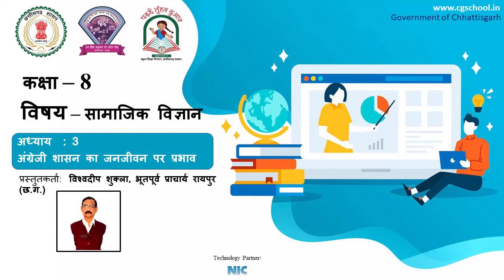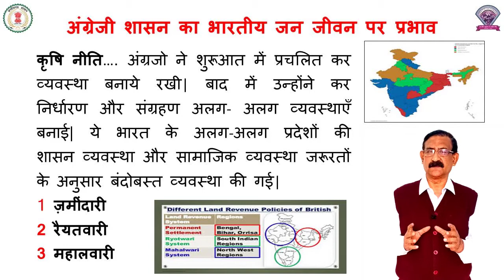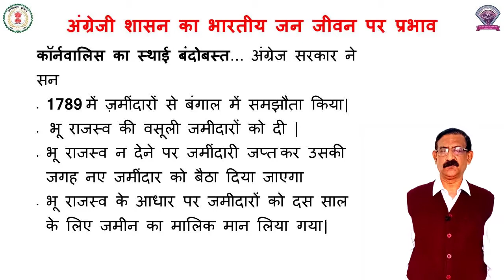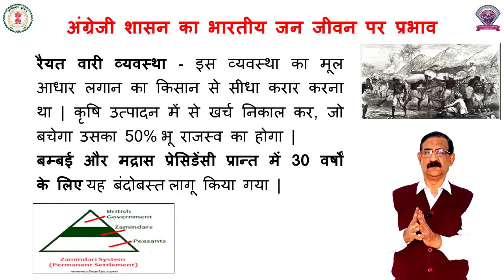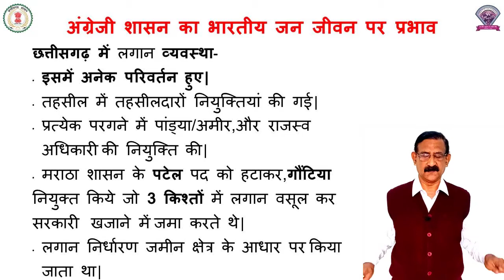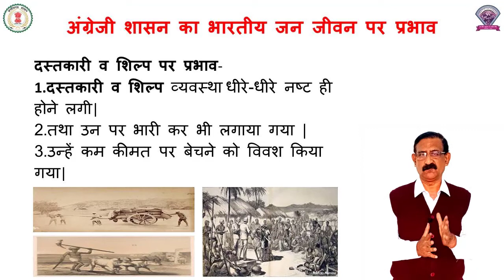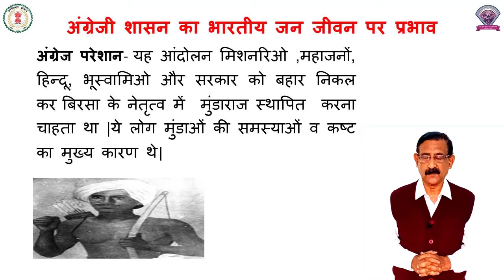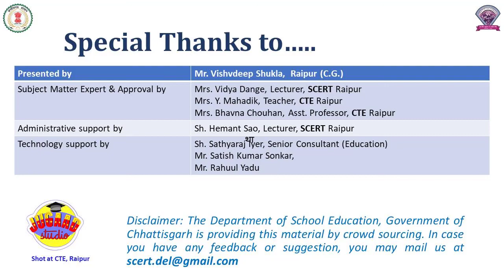कक्षा – 8, सामाजिक विज्ञान, पाठ - 3,अंग्रेजी शासन का जनजीवन पर प्रभाव (भाग -1)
कक्षा – 8
विषय - सामाजिक विज्ञान
पाठ -  3
शीर्षक - अंग्रेजी शासन का जनजीवन पर प्रभाव (भाग -1)